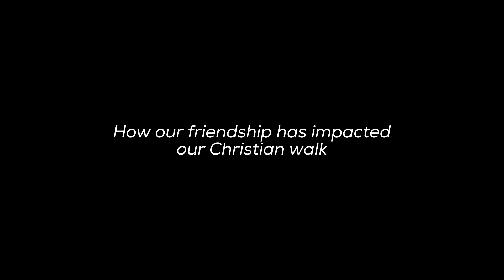How My Friend Made Me Rich | Travelling around the world, Making 5x more, Brotherhood and MORE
A story of 2 boys who started a business together and are doing well today.
Fun fact; they met in church.

Make inspiring friends, especially in church